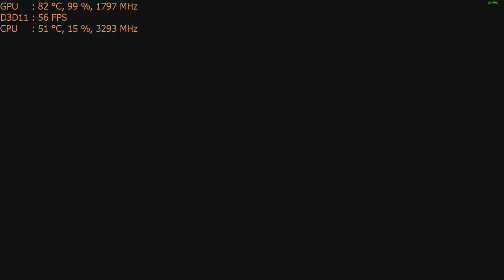Play Star Trek Online on the Nvidia GT 1030 graphics card: PC 1080p, intel i5 2400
CPU: I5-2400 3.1ghz base  - 3.4ghz turbo
GPU: MSi GT 1030 2gb OC
Ram: 8gb 1600mhz ddr3 (running at 1333mhz).